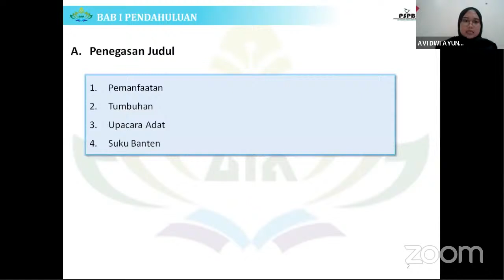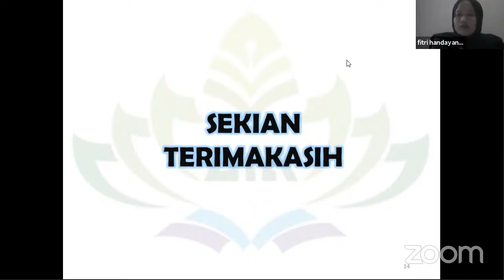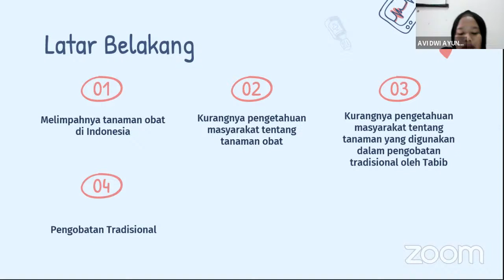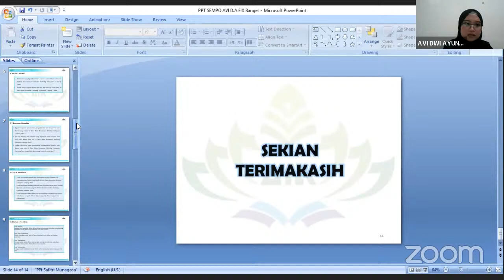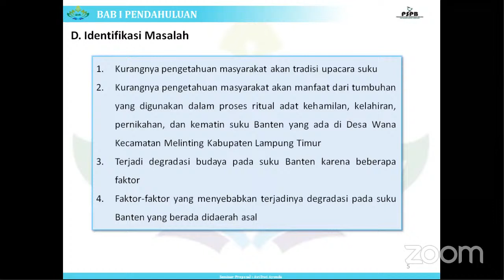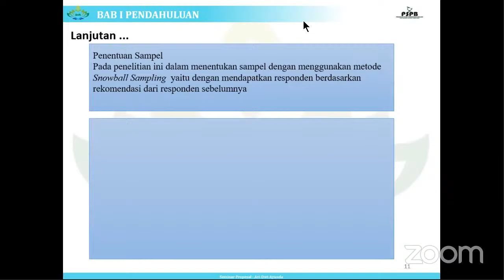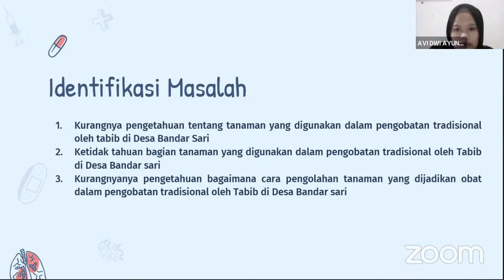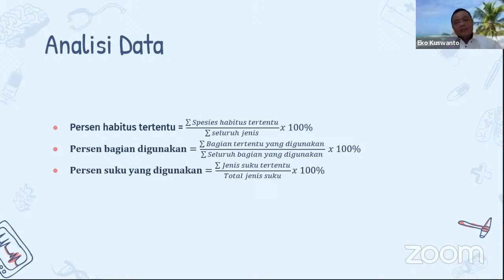SEMINAR PROPOSAL PARALEL Avi Dwi Ayunda dan Fitri Handayani II PSPB UINRIL